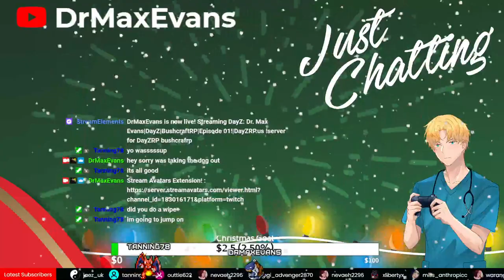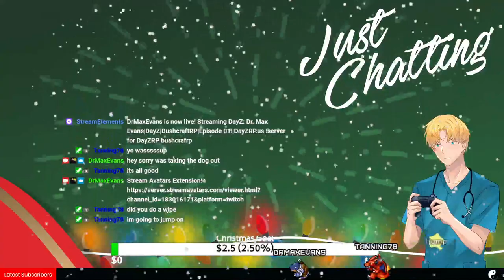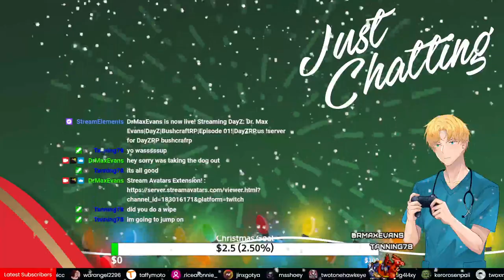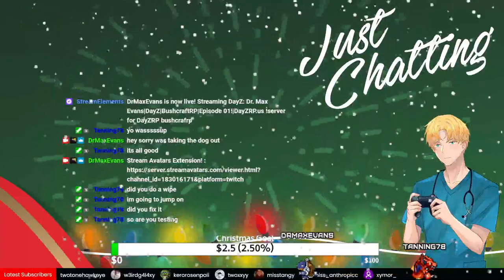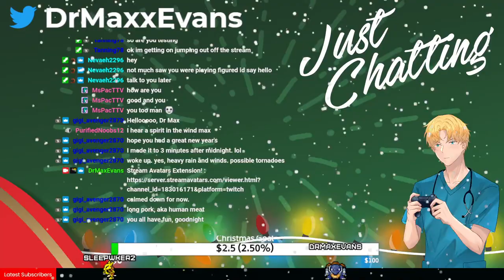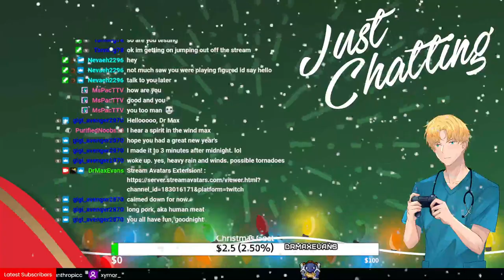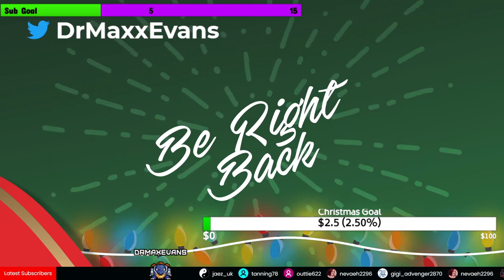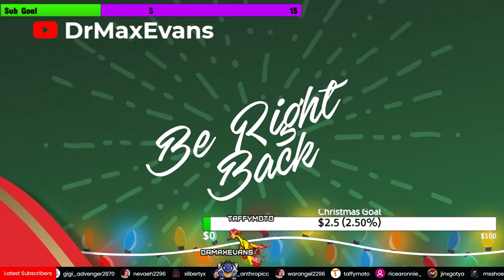DAYZ RP - Dr. Max Evans -EP1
►UPLOAD SCHEDULE:
Tues- 7:30pm est
Thurs- 7:30pm est
Saturday- 9:00pm est
Some other days do apply, stream different types of games for video / promotional advertising!

►PC Equipment :
🖥️ PC Spec List
CASE - Lian LI 8Der XL 08 Dynamic Case
I/O - ROG Strix B-550A
PS - ThermalTake TR2 750Watt
RAM - XPG 32GB SPECTRIX D41 DDR4 3000 MHz UDIMM Desktop Memory Kit (2 x 8GB, Tungsten Gray) & 2 v-Color Prism RGB 8GB (2 x 8GB) DDR4 3200MHz (will be upgrading to T-FORCE 64GB soon)
CPU Cooler - Water Cooler with3 Fan 240mm PWM Silent Fan, 4 Continuous Direct Contact Heatpipes, Rainbow Spectrum LED
GPU - EVGA GEFORCE GTX 1660 SUPER O.C. to max performance!
HDD'S - 2 WD 2TB Desktop Everyday SATA III 3.5" Internal HDD
SSD'S - 1 PNY Technologies 240GB CS900 SATA III 2.5" Internal SSD
 1 ADATA SU800 128GB 3D-NAND 2.5 Inch SATA III High Speed up to 560MBs
NVME - 1 500GB CRUCIAL - 1 Samsung 850+ 1TB
FANS - 6 GIM KB-23 RGB Case Fans, 3 Pack 120mm Quiet Computer Cooling PC Fans, Music Rhythm 5V ARGB Addressable Motherboard SYNC/RC Controller, Colorful Cooler Speed Adjustable with Fan Control Hub
2 ACER Nitro 1080p Monitors
1 pair of XSanyun Studio speakers 60w PC Speakers
**F.A.Q.**

A: Daily.

Q: Do you know (YouTuber/Twitch Name)? You should play with (YouTuber/Twitch Name)!

Hey, thanks for reading the description for more info on the community!